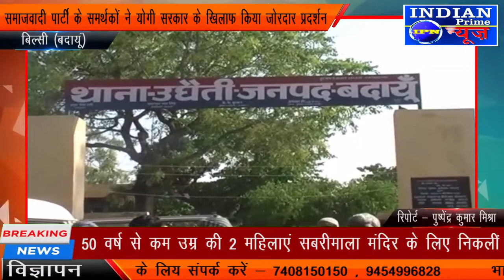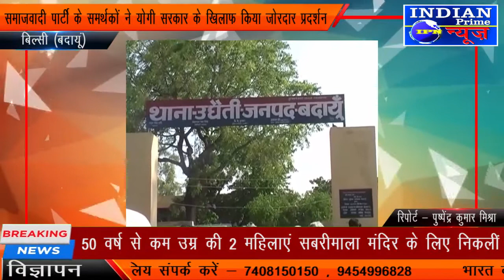होम गार्ड हत्याकांड का उघैती पुलिस ने तीन दिन में किया बडा खुलासा, मुख्य आरोपी की तलाश जारी